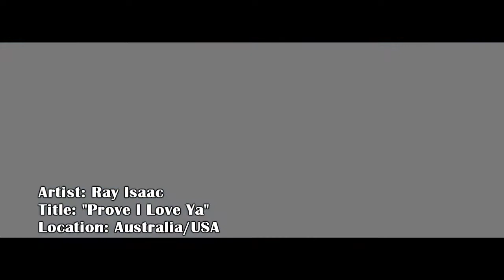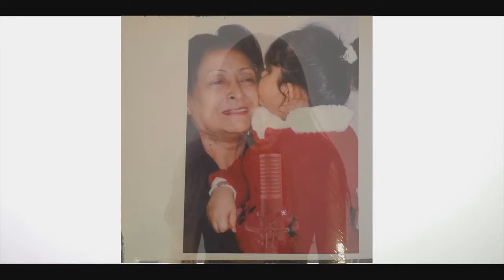Cut N' Dry Talent TV (Episode #5.03 aka #045 Indie Music Videos)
Once again we welcome back Billboard artists B. Infinite vs. Chris Cowley along with some of our other great regular guests. Chris Kalt hosts.

*B. Infinite vs. Chris Cowley

Cut N' Dry Talent TV on IMDb!